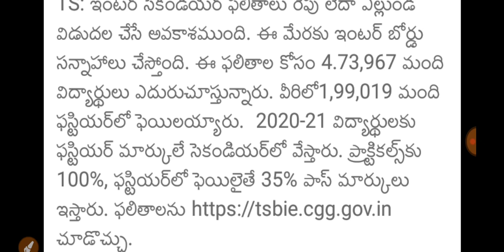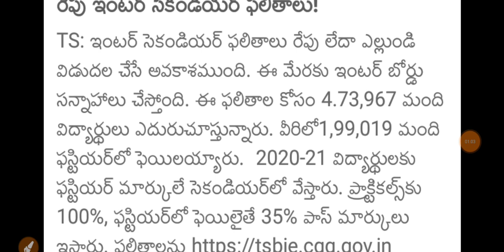4 లక్షల మంది ఇంటర్ విద్యార్థులు పాస్|ts inter results release date announced|check inter result 2021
4 లక్షల మంది ఇంటర్ విద్యార్థులు పాస్|ts inter results release date announced|check inter result 2021